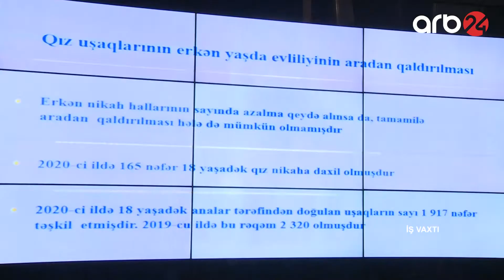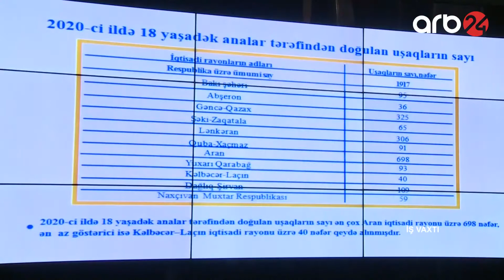İş vaxtı - 2-ci veriliş (27.12.2021)